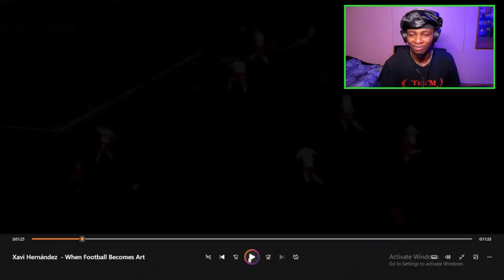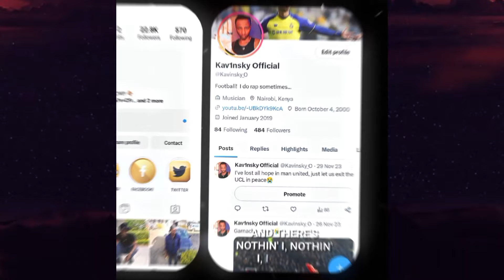RONALDO Fan REACTS To XAVI Hernandez - When Football Becomes ART!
⚽ Lets Grind 2024 Baby❤️🤙🏼!!